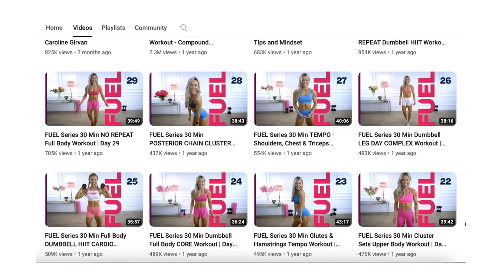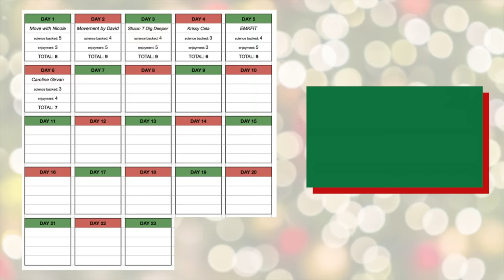CAROLINE GIRVAN REVIEW | vlogmas day 6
Day six of vlogmas is here! Today I’m doing a kettlebell strength workout from Caroline Girvan and giving you my honest opinions. Drop any questions below and make sure you come back tomorrow for more workout reviews!

MUSIC //
Free Music for Videos 👉 Music by Grace Chiang - little town (feat. Kristen Dobsin)

00:00 Introduction
02:25 Work
02:42 The Workout
06:22 The Review
13:38 Tomorrow's Workout